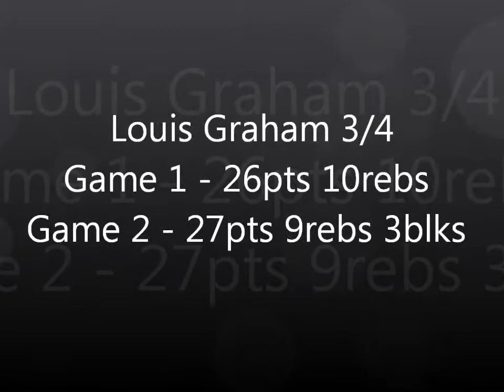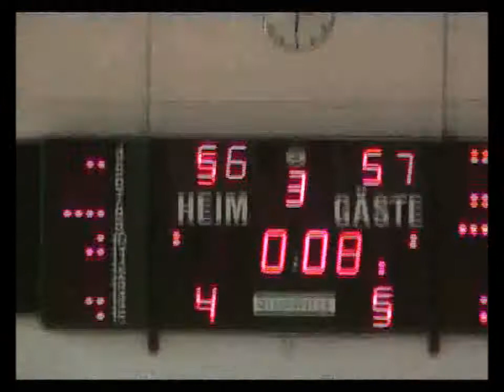Louis Graham Highlight 2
Athletic 3-4 who can shoot ... High/broad shoulders, long arms ... Very fast, moves feet laterally exceptionally well ... Tough to beat off the dribble, excellent helper on pick-n-roll ball handlers ... Talented rebounder and shot blocker ... Smooth pick-n-pop shooter ... versatile forward with inside/outside skills who is a great scorer. Can score from the low post, create his own shot off the dribble, or knock down the three point shot with consistency.